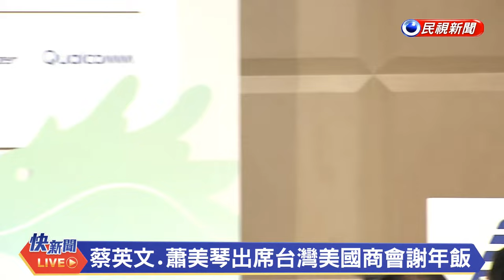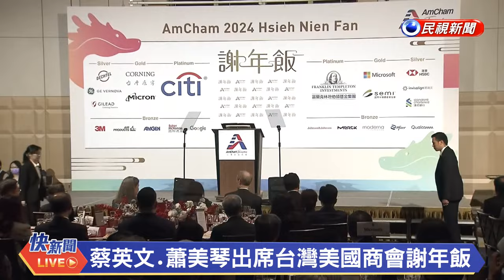【LIVE】0328 蔡英文、蕭美琴出席台灣美國商會2024謝年飯 (全文翻譯)｜民視快新聞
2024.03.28【民視快新聞】蔡英文、蕭美琴出席台灣美國商會2024謝年飯

19:14 台灣美國商會執行長林博智先生致歡迎詞
20:57 台灣美國商會會長Dan Silver先生致詞
30:34 總統蔡英文致詞 (全文翻譯)
49:40 美國在台協會處長孫曉雅致詞